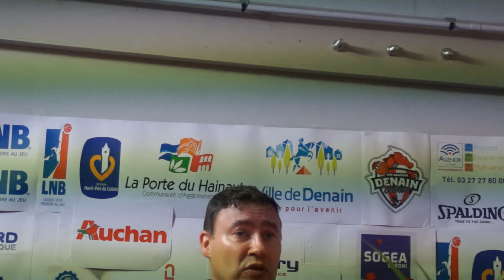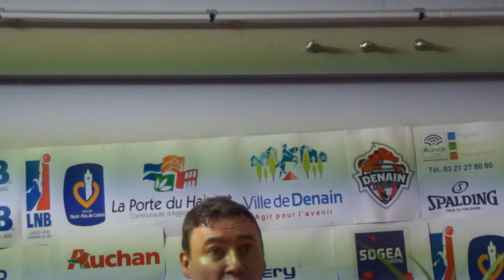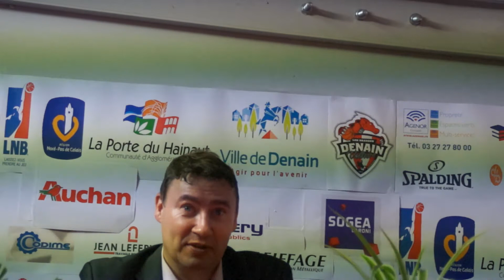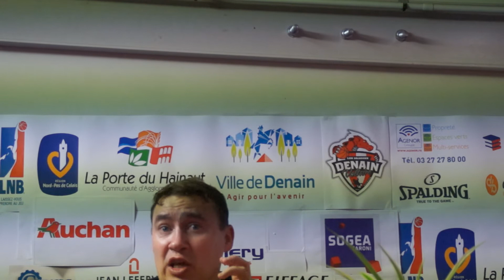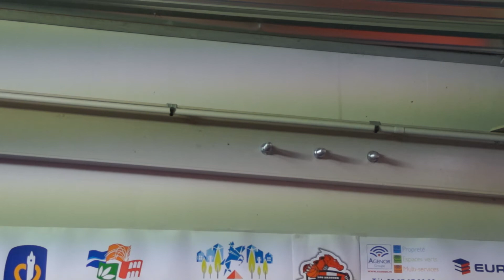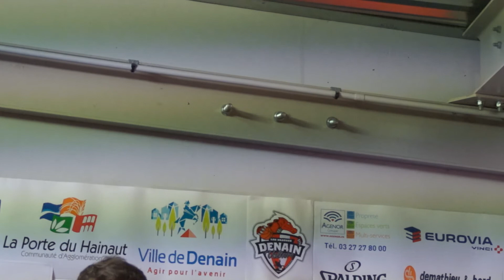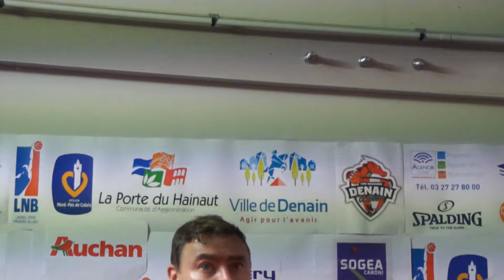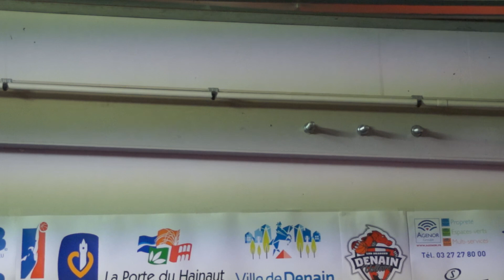Fabrice Courcier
Denain vs. Lille